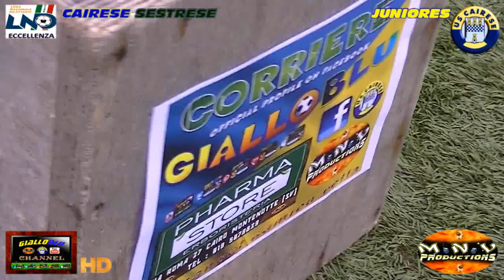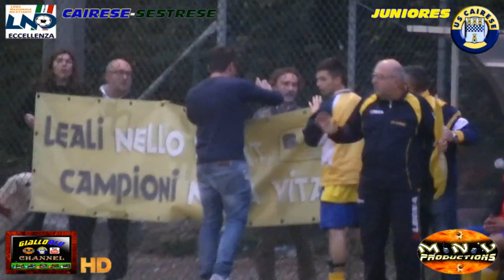CAIRESE - SESTRESE , IL FILM , juniores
"CUOR DI CAPITANO" , GARA 5 , CAMPIONATO JUNIORES ECCELLENZA LIGURIA , SABATO 26 OTTOBRE 2013 , CAIRO MONTENOTTE (SV)